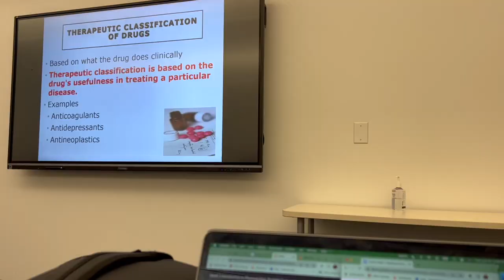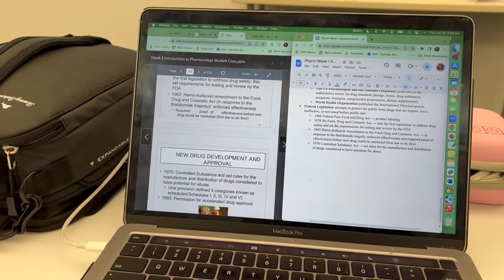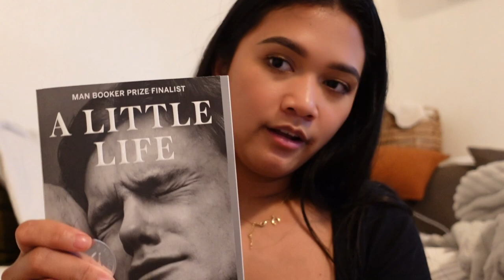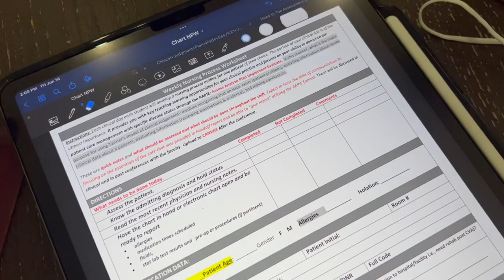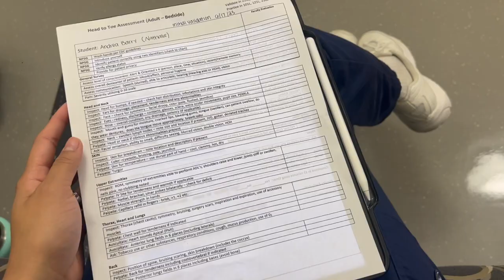First Week of School at West Coast University | pharmacology and medsurge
Hi friends! This video is so .. so long overdue, I am so sorry. This is my second term of CORE and I am taking pharmacology and medsurge. I have been assigned to a skilled nursing facility for clinicals which is so far going great but this term’s theory classes have been kicking my butt, especially pharmacology! The first 2 weeks of this term has just been a really difficult transition in learning how to study for the new types of classes and the types of NGN exams! Thankfully I am starting to get back to the flow of things and I am regaining my academic stamina and confidence. It’s just another bump in the road but I’m hopeful. Thanks for being patient and sticking around! I appreciate you guys :)

w h a t - i s - my - c h a n n e l - a b o u t ?
My channel consists of nursing school lifestyle content. I will post everything from nursing school and college, healthy and active lifestyles, family and friends, and everything in between!

Candelion ft. Cara Dee - Even if the Sky is Falling Down

school: west coast university, los angeles
major: nursing - bsn

Thank you for all of the support, Drea